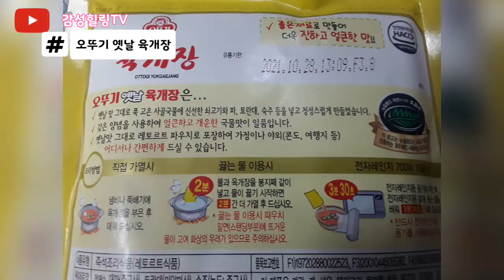오뚜기 옛날 육개장 | 국물이 진하고 얼큰한 육개장